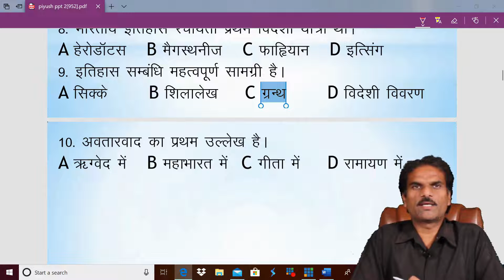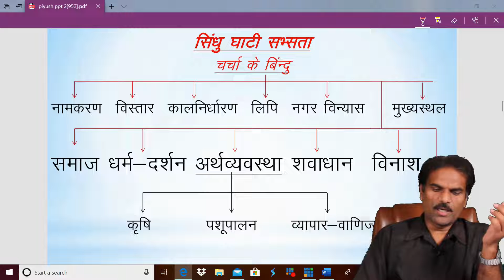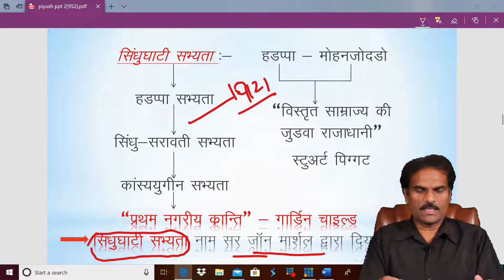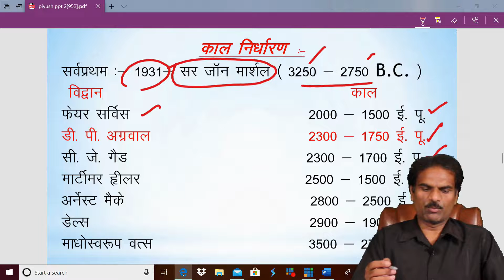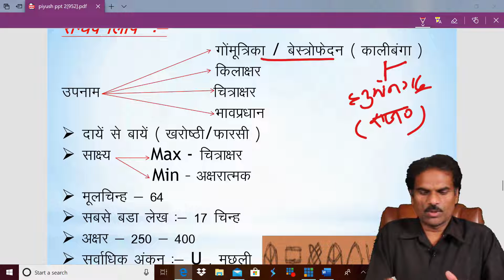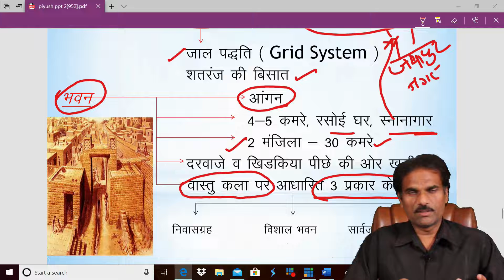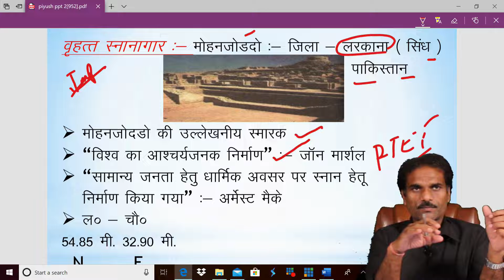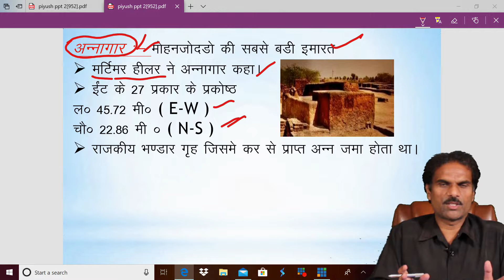Sindu Ghati Sabayata Part 1 भारत‌ का इतिहास- एक परिचय ( Indian History Part-2) By Lalit Dhanawat Sir